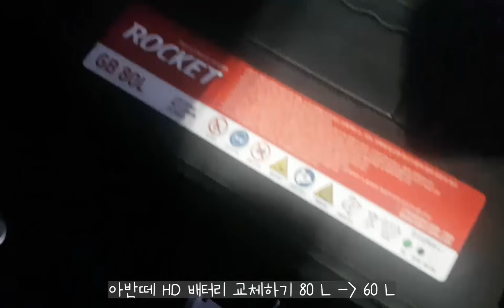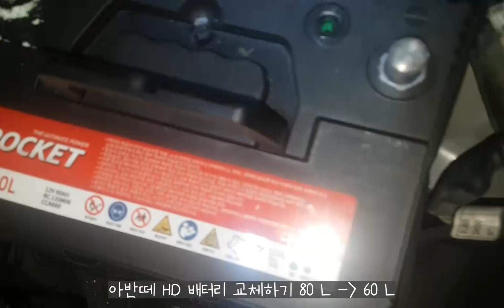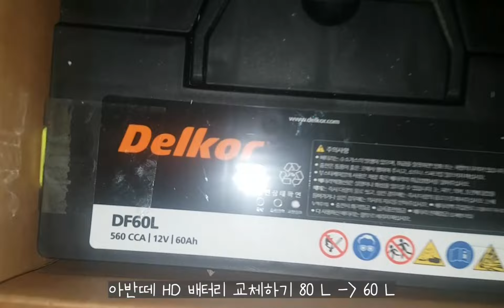자동차 경정비) 아반떼HD 배터리 교체하는 방법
00:00 영상 스타트
01:50 배터리 교체하기
21:24 새 배터리 제품 소개 및 주의점
24:39 배터리 보온커버 제단 및 딱맞게 넣기
35:46 배터리 교체후 시동걸기